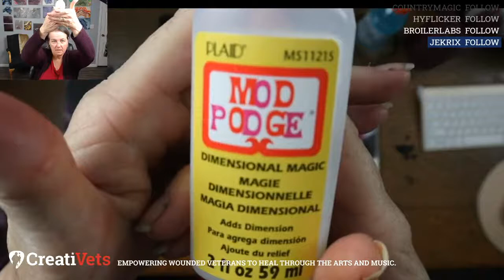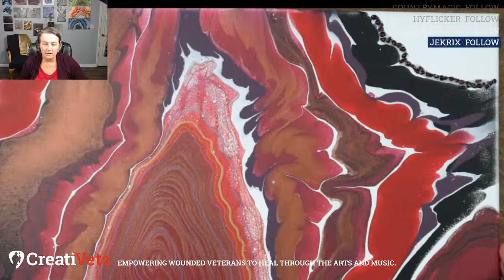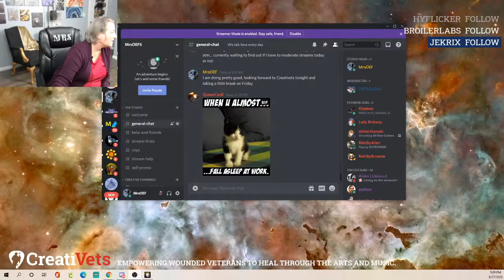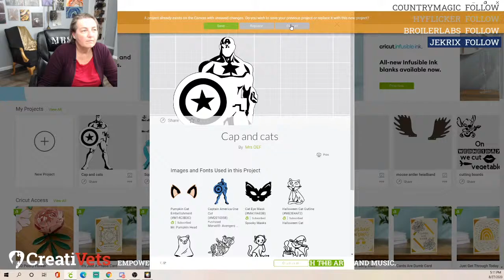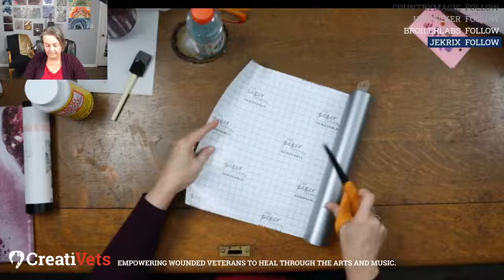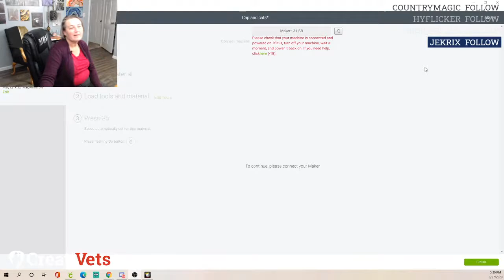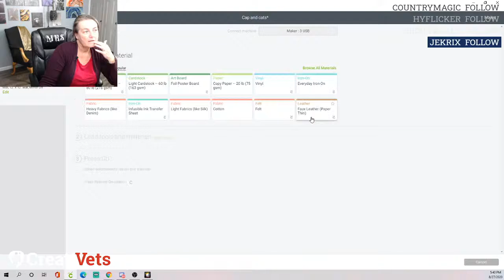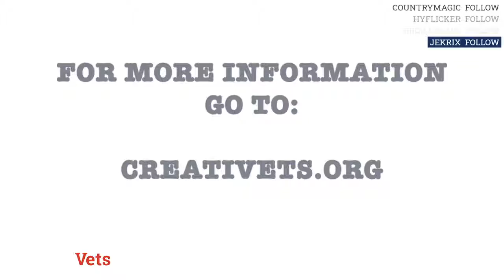Art with MrsOEF5